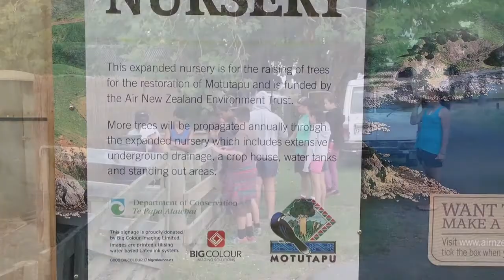Room 27 Nursery visit at Motutapu Island 2014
Motutapu Island Camp 2014, Manurewa Intermediate School